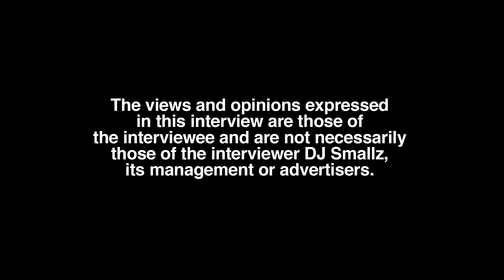2xSlaughterShit on How He Received Slaughter Gang Chain From 21 Savage and Best Advice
Part 7

Atlanta, GA born/raised/residing recording artist, 2xSlaughterShit, sits down with DJ Smallz and reflects on his music, opening up about his past. This interview was filmed on 9/2/22.